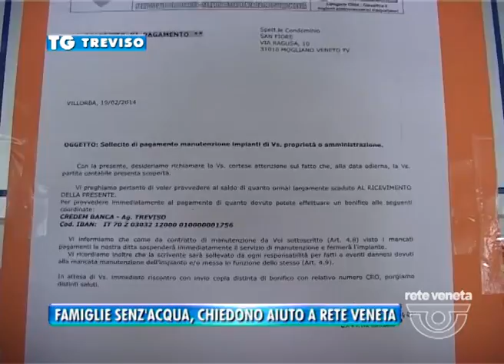31/05/2014 - FAMIGLIE SENZ'ACQUA CHIEDONO AIUTO A RETE VENETA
- Il condominio San Fiore di Mogliano, ancora senz'acqua, si è rivolto a Rete Veneta per chiedere di sboccare la situazione di stallo. Il servizio